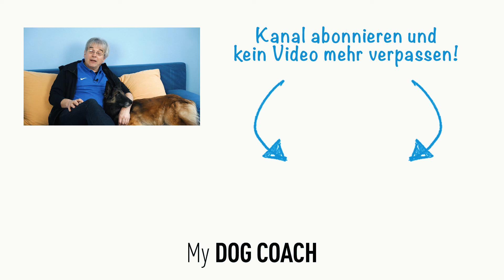👉🏼 IMPULSKONTROLLE BEIM HUND TRAINIEREN 👈🏼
Zieht dein Hund an der Leine? Dann sichere dir meinen Onlinekurs "Die perfekte Leinenführigkeit":

Möchtest du, dass dein Hund immer zu dir kommt, wenn du ihn rufst? Dann sichere dir meinen Onlinekurs "Der perfekte Rückruf":

Thierry Dourin ist dein persönlicher Hundetrainer. Seine Leidenschaft gilt nicht nur den Hunden, sondern auch den Menschen, die sie begleiten. Egal ob Welpenerziehung, Rückruf- oder Leinentraining oder einfach geistige und körperliceh Beschäftigung deines Vierbeiners – wir stehen dir zur Seite 🦮❤️